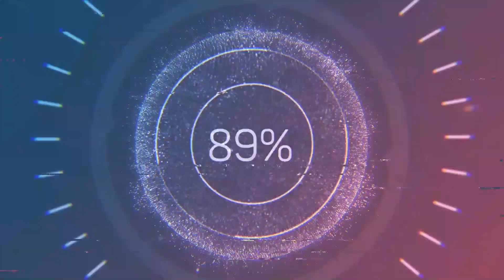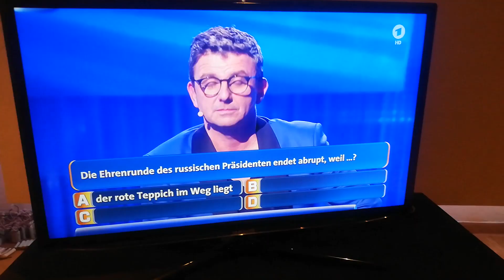Samsung UE32ES6300 Backlight Reparatur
In diesem Video wird beschrieben, wie ich das Backlight (Hintergrundbeleuchtung), eines Samsung Fernsehres repariere.

Wer mich für weitere Projekte unterstützen möchte kann gerne etwas Spenden.

Ich suche übrigens auch Li-Ion Zellen jeglicher art und andere Defekte Geräte für neue reparaturen ( laptops, ebike, Akkus usw. )